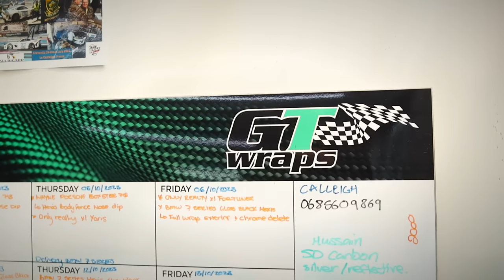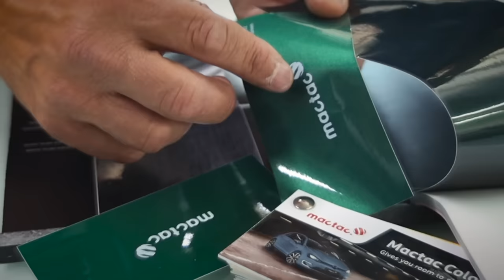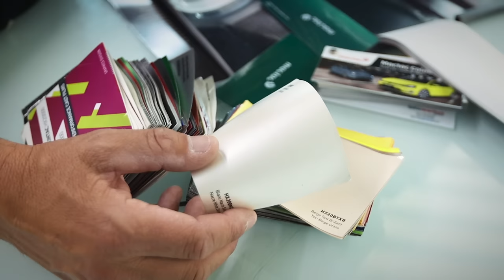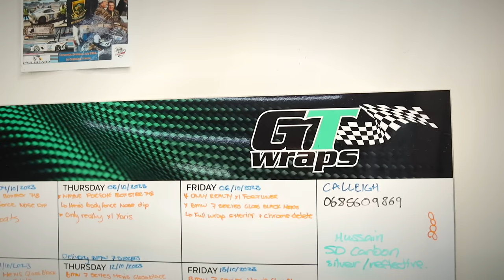Money Man bets his Maserati on the Boks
With The Money Man’s Maserati only one match away from being wrapped in Bok colours, he makes a pitstop at GT Wraps to ponder options.